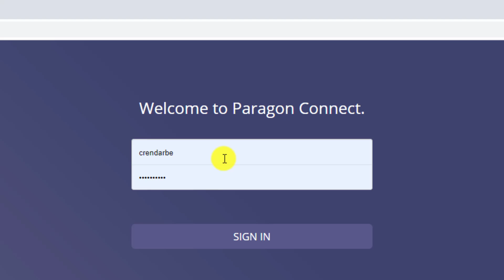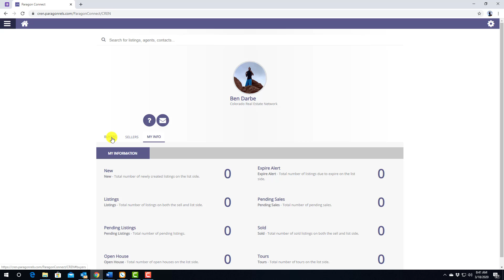Coffee with CREN: Paragon Connect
Get to Paragon Connect from your desktop.